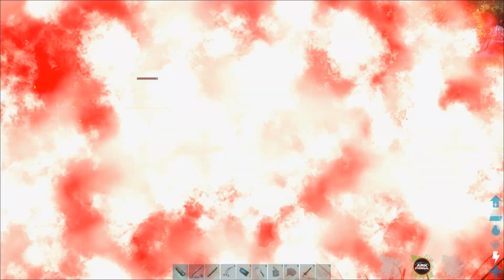ARK: Amissa Returns #32 - Neue Raptoren & erste Prime Dino! | LP Ark Deutsch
ᗍMit auf dem Server: Pierontic